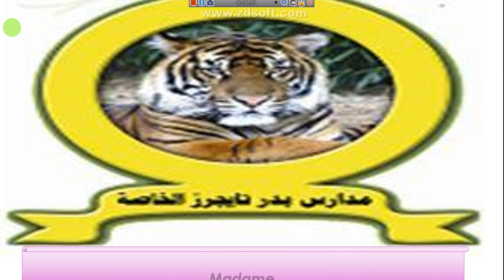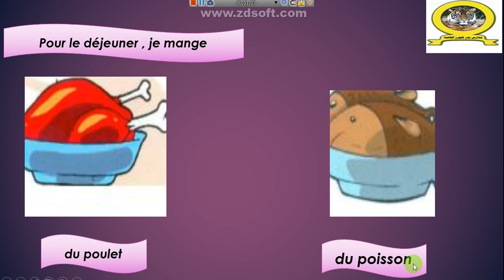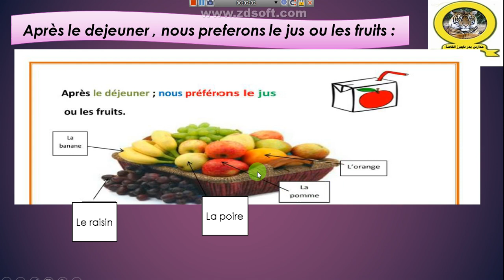تابع درس الوجبات الثاني الاعدادي